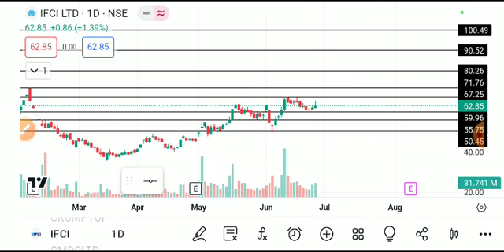IFCI SHARE LATEST NEWS TODAY,IFCI SHARE ANALYSIS,IFCI SHARE TARGEG,IFCI SHARE NEWS TODAY,IFCI SHARE